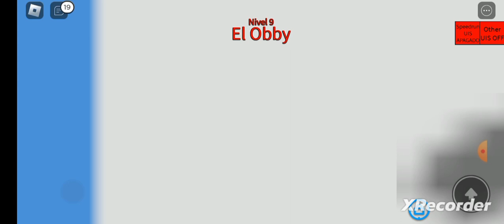levels 1-15 gameplay in 'try to die'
the gameplay was so shorts i think personaly next time ima try to make the full gameplay of the Game